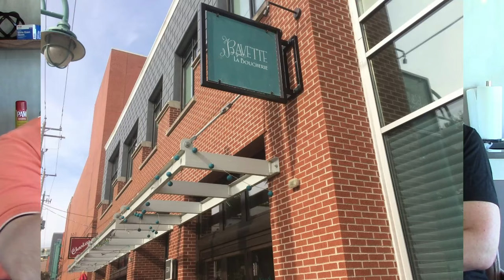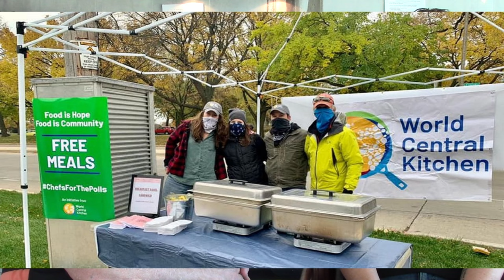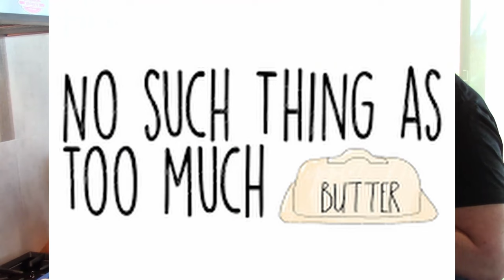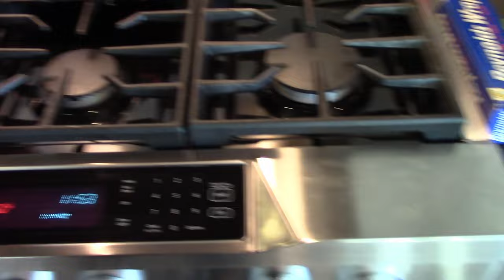Chicken Pot Pie & Caitlin Cullen Interview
Chicken Pot Pie & Caitlin Cullen Interview - Welcome back to Cooking with Milwaukee Community Leaders. Today, we're diving into the world of comfort food. We're making the ultimate Chicken Pot Pie! It's golden, flaky perfection on the outside and packed with savory goodness on the inside.

All our shows are available on podcasts, wherever you get great podcasts.

But before we jump into the kitchen, make sure to hit that subscribe button below, give us a thumbs up, and ring that notification bell, so you never miss out on our tasty recipes. Whether you're a seasoned chef or just starting out, this Chicken Pot Pie is a guaranteed crowd-pleaser.

Our guest for Cooking with Milwaukee Community Leaders is Caitlin Cullen. Caitlin Cullen is an educator, chef, entrepreneur, and activist who uses food to help dismantle wealth and health disparities in Milwaukee, Wisconsin. Previously the owner of Tandem, a social enterprise restaurant, she has always strived to improve the lives of others in the Milwaukee metropolitan area.

In the pandemic, Chef Caitlin Cullen of the Tandem gave away 125,000 meals to people in need, which also helped keep more than four dozen restaurants she recruited for the project afloat. And then she gave away one last thing. Her restaurant.

Caitlin and Lauren (one of the Kinship workforce program graduates) make Caitlin's recipe for chicken pot pie (with a cheater crust of crescent rolls from the store).

-Chicken (1lb each bone-in and skin on breasts and thighs)
-1-quart chicken stock OR 1 container better than bouillon roasted chicken base
-1 yellow onion chopped
-3-4 large carrots chopped
-1 bunch celery chopped
-fresh Rosemary, Sage, and thyme
-1 medium turnip & parsnip
-1 8oz pack of Bella mushrooms
-1 small bag of frozen peas
-a stick of butter
-2 tbsp all-purpose flour
-1 tube store-bought crescent rolls
- Cooking spray
- Dutch Oven

Our series, Cooking with Milwaukee Community Leaders was recently profiled in Milwaukee Magazine

Then a few days later, they were discussing me on the radio. I was kind of shocked to hear people talking about me. It is a local Foodie show – here is the link for the radio show “This Bites”, where my series “Cooking with Milwaukee Community Leaders” is discussed (it’s in the first few minutes of the show)

is ranked in the Top 20 Men’s Cooking Websites on the Internet. We have followers worldwide, and I would love it if you would follow us if you are not already doing so.

E-Cookbook Vol 6, Seafood and Fish should be out soon

(Of course, Free) – E-Cookbook Vol 5 – Poultry and Chicken ready to download

(Free) – E-Cookbook Vol 4 – “Pasta” (written in both English & Italian) is available to download

00:00  Start
01:30  Caitlin Cullen Interview
25:00  Meet Lauren
30:16  Making the Chicken Pot Pie
32:35  Adding the veggies to the pot
33:18  Chopping the Herbs
36:06  Adding the herbs to the pot pie
36:36  Crescent roll topping
38:53  Add the flour
41:21  Putting in the Chicken Stock
42:55  Add in the chicken and frozen peas
43:31  Top with crescent rolls & bake
44:31  Taste test
46:49  Outro for Cooking with Milwaukee Community Leaders